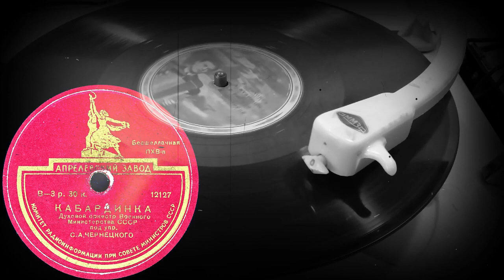КАБАРДИНКА, Духовой оркестр Военного Министерства СССР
КАБАРДИНКА, Духовой оркестр Военного Министерства СССР под упр. С.А. ЧЕРНЕЦКОГО